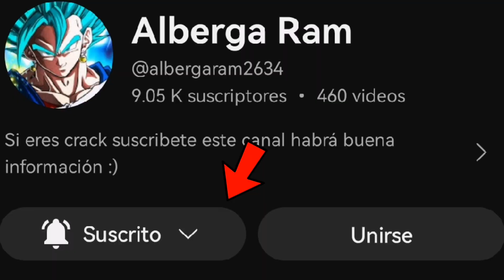🔥OH NO AUN MÁS FUERTE ☠️🔥DESTREZAS AL MÁXIMO A GOKU ULTRA INSTINTO ULTRA! EN DRAGON BALL LEGENDS!